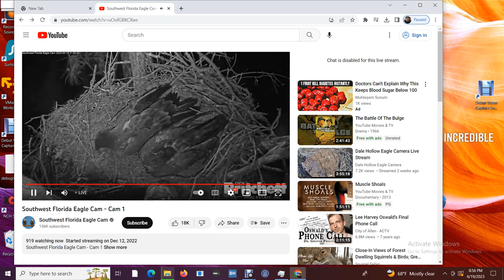SWFL Bald Eagles 04/19/2023 13:21